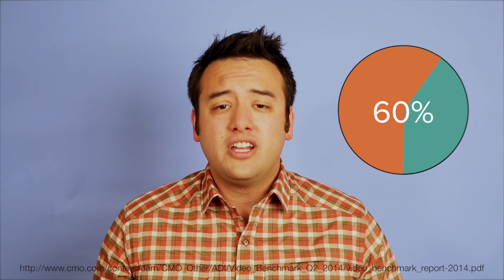Getting Started with Social Video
You have thousands of fans, but your bottom line hasn't budged. Why? You haven't made a personal connection with your fans and cemented their loyalty to you. People don’t want to be sold to when they are on Facebook. They want to be entertained and make friends.

Video can help you do that at scale by giving your fans a face and a personality to love or hate. Start inspiring your fans to take action today with our Beginner's Guide to Social Video.